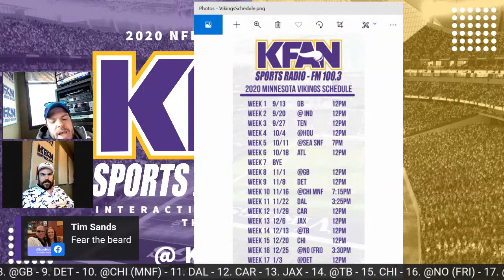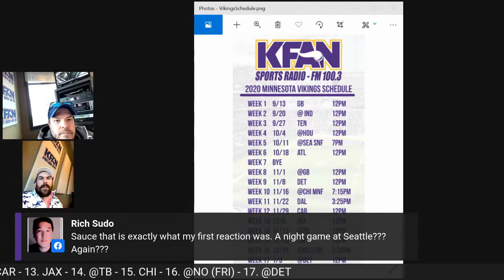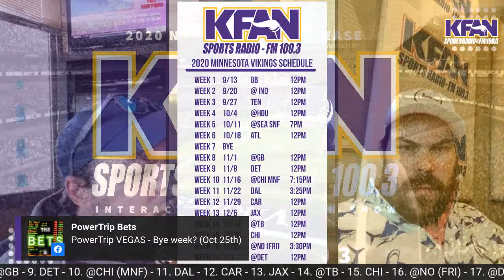2020 Vikings Schedule Interactive Breakdown Show w/Nordo & Meatsauce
Join Paul "Meatsauce" Lambert and Eric Nordquist for an interactive breakdown show as the 2020 Minnesota Vikings Schedule is released to the public.